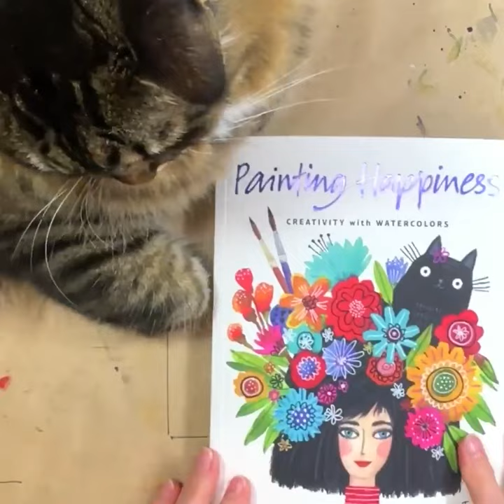Tucker Cat Book Review!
Tucker Approved!
Painting Happiness Creativity with Watercolors
*Available at most retailers!
*Signed copies are available in my shop!

In this colorful book we explore the art of watercolor through the lens of mindfulness, with activities and projects you can paint as you allow your creative side to flourish.

This watercolor guide is easy and accessible for beginners or anyone who wants to delve more deeply into the basics and beyond. Lots of fun projects ideas to explore; turning blobs into birds; creating wild hairstyles; and experimenting with different prompts with your painting.

From technical skills and notes on materials to insight into the creative process, this book has everything you need to start exploring and experimenting with watercolor (and a few other tools as well!)

Alongside fun examples of the techniques and styles explored in the book, we take a look at the idea of 'perfectly imperfect watercolors' emphasis on self-expression and allowing yourself to play, make mistakes, learn and grow.With special thanks to: @quartocreates @leapingharepress @quartobooksUK.

Stathmore Sketchbook

Winsor and Newton Gouache:
*Permanent White
*Lemon Yellow
*Cadmium Yellow Light
*Cadmium Red Light
*Alizarin Crimson
*Bengal Rose
*Lindon Green
*Sap Green
*Phthalo Green
*Sky Blue
*Cobalt Tuquoise Light
*Ultramarine Blue
*Yellow Ochre
*Burnt Siena
*Red Ochre
*Burnt Umber
*Lamp Black

Speedball India Ink
Hunt Nibs and Pen set

Watercolor Windsor & Newton
-Payne's Gray
-French Ultramarine Blue
-Cerulean Blue
-Cobalt Blue Hue non-toxic
-Winsor Green (blue shade)
-Olive Green (yellow shade)
-Yellow-New Gamboge
-Lemon Yellow
-Red-Scarlet Lake
-Rose Madder

Paper Stonehenge 7x7" Spiral
Paper Stonehenge 8x8" tablet
Prima Watercolor 8x8" Paper Pad
Canson Watercolor 9x12" Paper Pad

Glue Stick Elmor's Craft Bond
MT Washi Tape

New Black Pen Uni Pin Fine Line 0.5

White Pen Acrylic Fine Line 1mm Molotow
White Posca Marker Fine Line
Posca Acrylic Marker Sets

Movo VXR10 Microphone
Logitech Pro Stream Webcam C922x
Screenflow Video Editing: